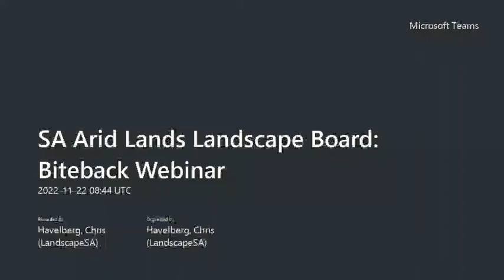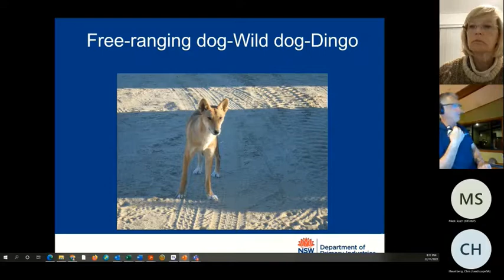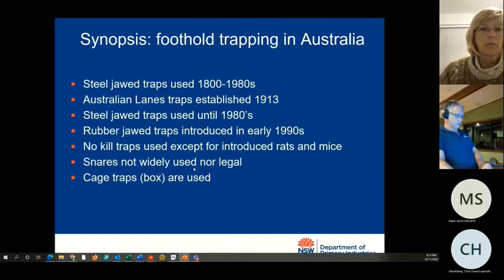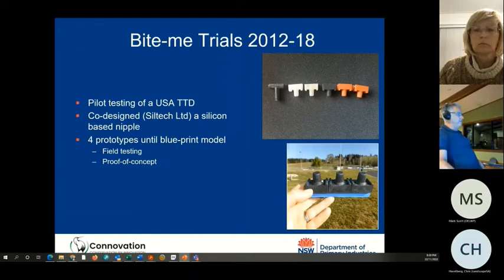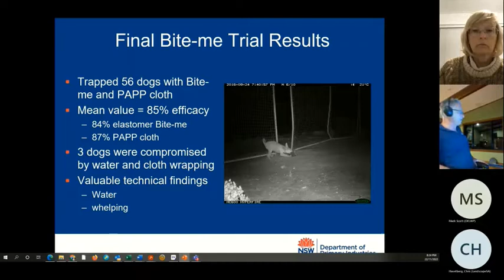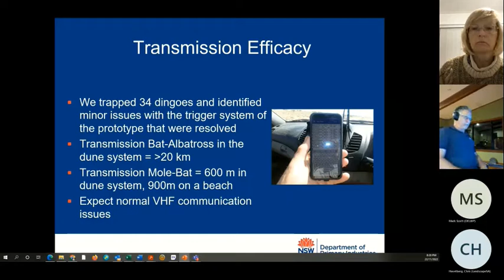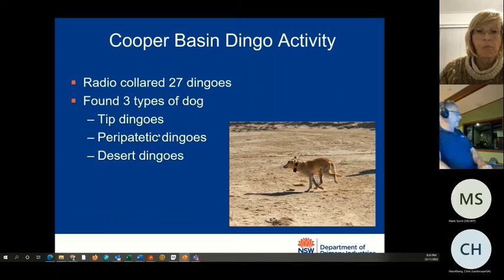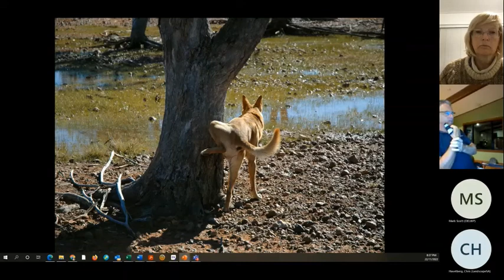Dogs in the Cooper Basin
Dogs in the Cooper Basin was the subject offered as a Biteback Webinar in November 2022. It shares details of a research project looking at new trapping technology and how dogs use their environment.
It looks at the history of trapping, studies that have been undertaken to make trapping as humane as possible.
DNA testing was undertaken on dogs as part of the project. The results will surprise you.